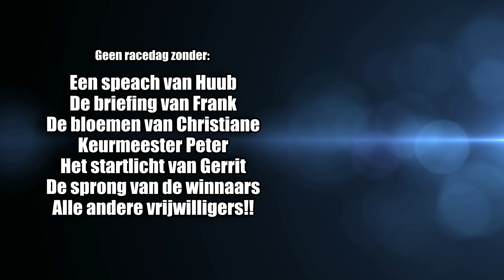AM2Racing highlights seizoen 2014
De enorme hoeveelheid filmpjes weer teruggebracht naar een kort en krachtig overzichtsfilmpje. Seizoen 2014 in de ZAC was weer geweldig!! Zet hem het volume op 10 en zap niet te snel weg, want er zit en twist na de snelle beelden. ;) Met dank aan en de Club van 50.